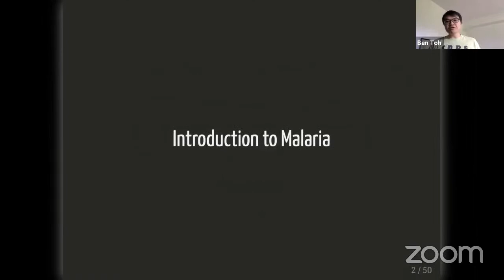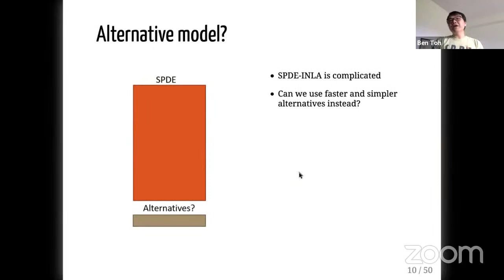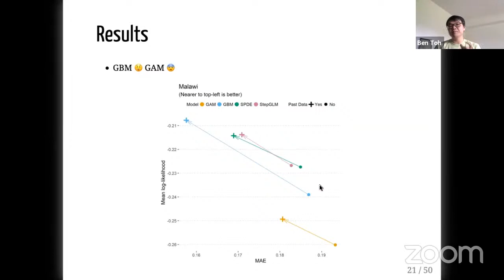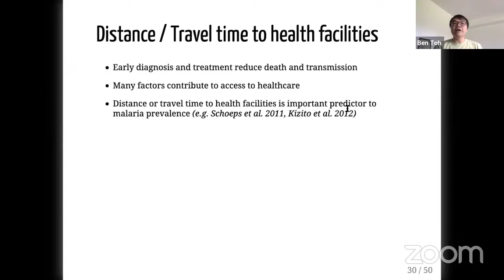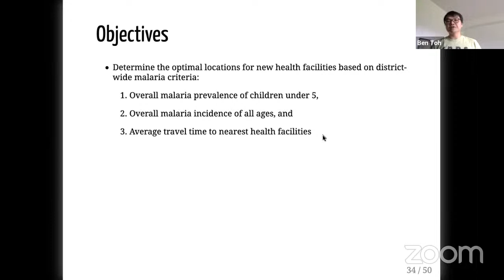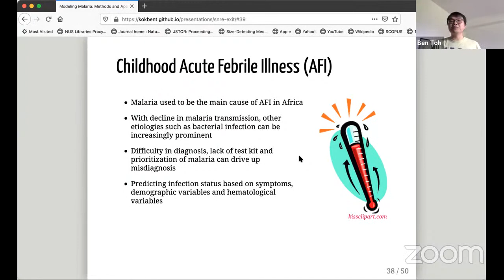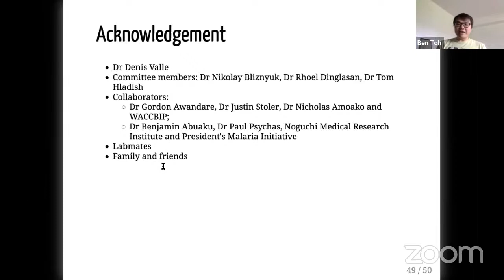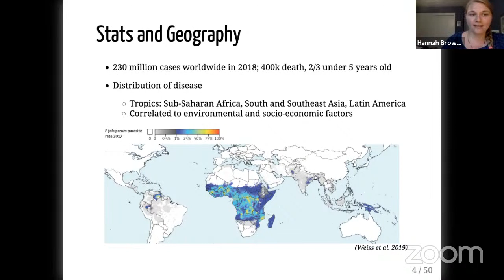SNRE Graduate Seminar: Ben Toh, Sept 21